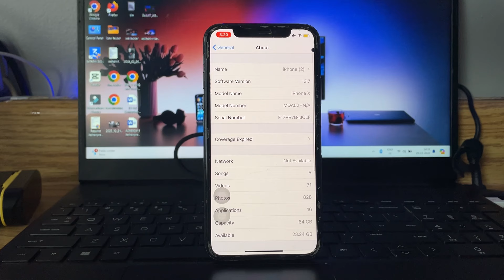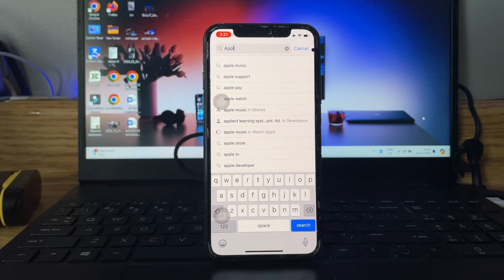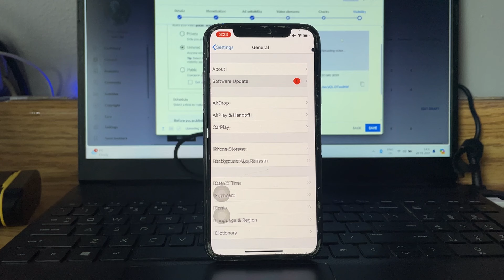FINAL release for iPhone X iOS 17 || How to update iPhone X on iOS 17.4.1